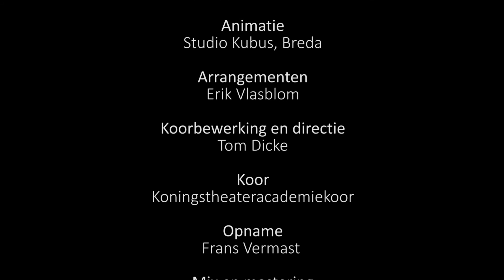Zing Jheronimus - Doornenkroning